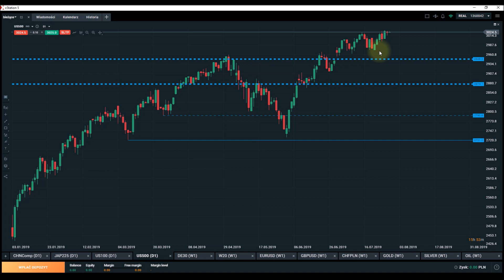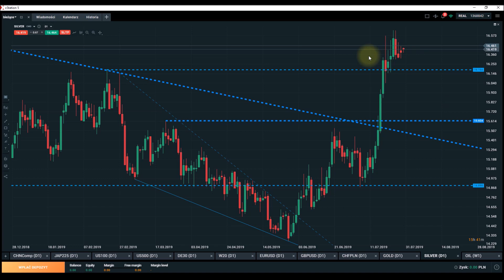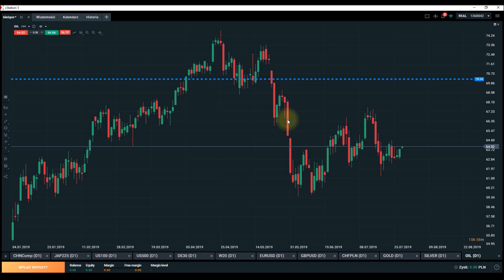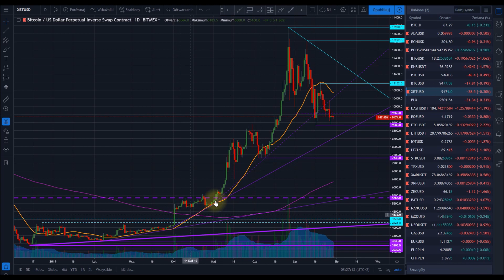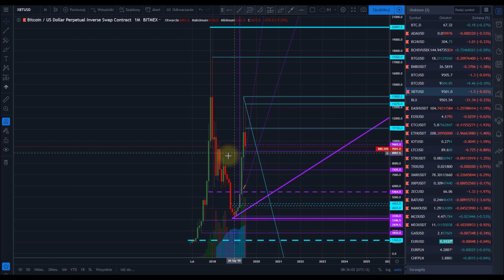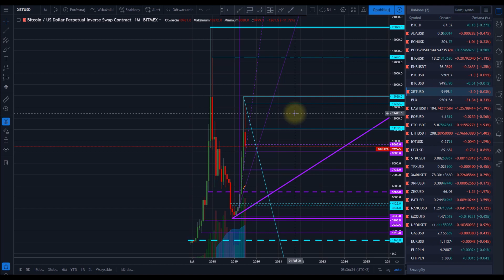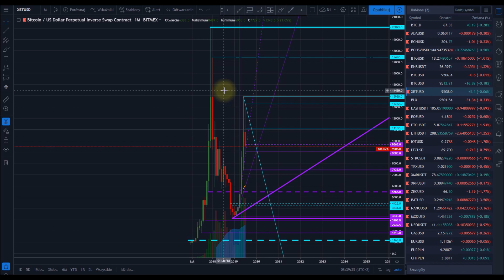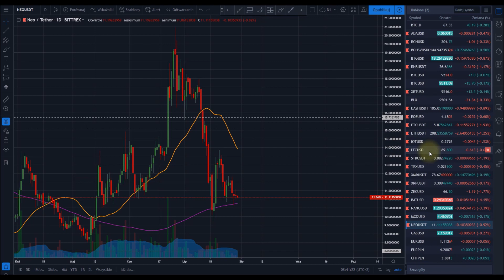Podsumowanie tygodnia plus moje przemyślenia. Kryptowaluty, akcje, surowce, forex - przegląd rynków.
Giełdy i brokerzy, z których korzystam:

- XTB (broker: akcje i CFD na indeksy, surowce, forex, kryptowaluty)

- Bybit (giełda kryptowalut z dźwignią 1:100 - depozyty w BTC, ETH, XRP i EOS alternatywa dla BitMEX-a)

- Deribit (giełda kryptowalut z dźwignią 1:100 - alternatywa dla BitMEX-a)

- giełdy i kantory kryptowalut (opinie i rankingi)

Przedstawiane w filmie opinie są tylko i wyłącznie prywatnymi opiniami autora i nie stanowią rekomendacji inwestycyjnych w rozumieniu przepisów prawa.